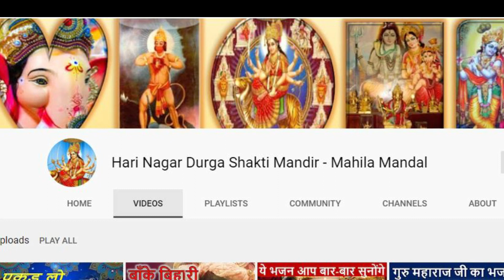राम आएँगे | ram aayenge to angana sajaungi | 22 January 2024 | jai shree ram | ram bhajan